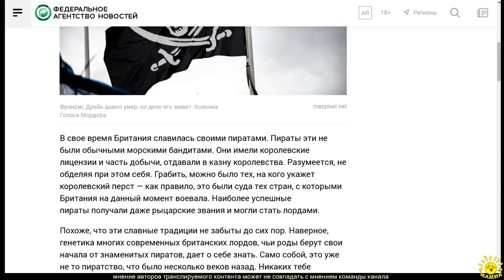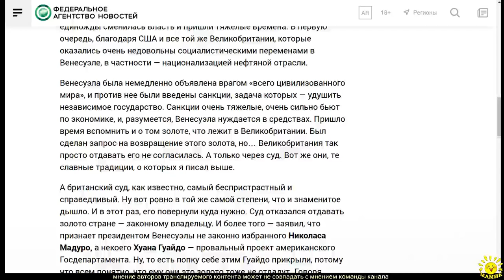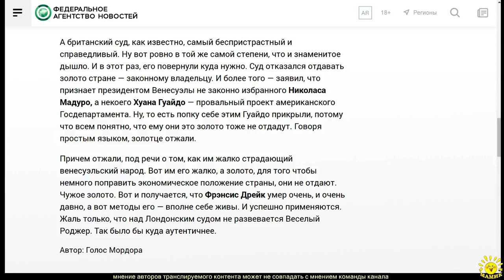Голос Мордора. Фрэнсис Дрейк давно умер, но дело его живет.